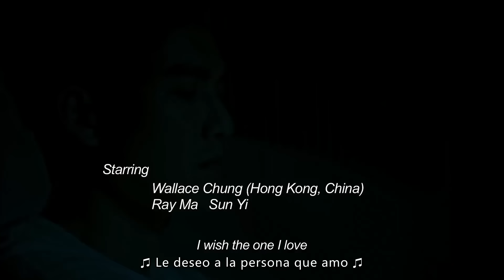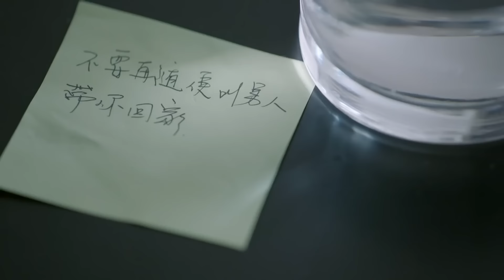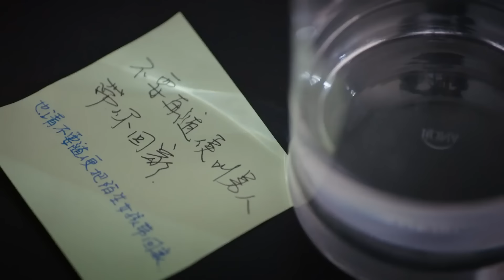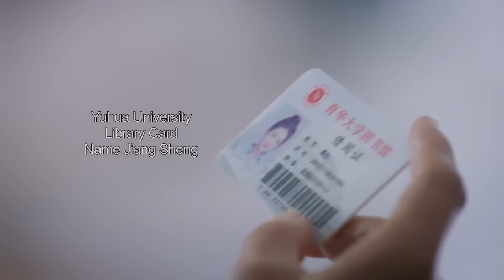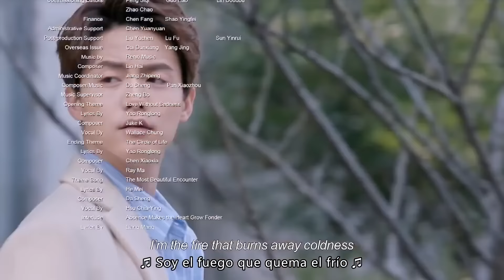【ESP SUB】《All Out of Love》 EP4 (Wallace Chung | Sun Yi | Ma Tianyu) 凉生，我们可不可以不忧伤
【Sinopsis】
Durante su estéril infancia, Jiang Sheng (interpretado por Sun Yi) y Liang Sheng (interpretado por Ma Tianyu) se abrazaban. Aunque no eran hermanos, se mantuvieron fieles el uno al otro. Aunque carecían de materiales, se enriquecieron enormemente espiritualmente. Ambos fueron admitidos en su universidad ideal. En un accidente automovilístico, Liang Sheng desapareció, revelando así el misterio de la experiencia de vida de Liang Sheng. Jiang Sheng buscó minuciosamente a Liang Sheng, acompañado por Cheng Tianyou (interpretado por Zhong Hanliang), y se enamoró profundamente de esta chica ordinaria y extraordinaria. Liang Sheng regresa y se convierte en primo de Cheng Tianyou. Las complicadas relaciones familiares hacen que la vida de los tres ya no sea pacífica.
Desafortunadamente, Cheng Tianyou perdió la vista debido a que salvó a Jiang Sheng y abandonó París para proteger a Jiang Sheng. La condición de Liang Sheng mejoró gradualmente y finalmente dejó su carga y declaró su amor por Jiang Sheng al mundo. Sin embargo, Jiang Sheng rechazó a Liang Sheng. Después de pasar por muchas dificultades, Jiang Sheng realmente se dio cuenta del significado de la vida y del verdadero significado del amor, y valientemente persiguió su propio corazón. Jiang Sheng viajó muy lejos, a Francia. Después de la terrible experiencia, los amantes finalmente obtuvieron el amor y la fe.